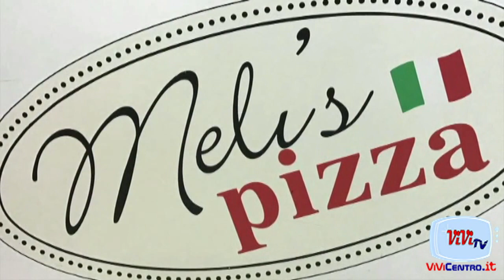COPPA ITALIA Casertana Juve Stabia BADR EL OUAZNI 09102018